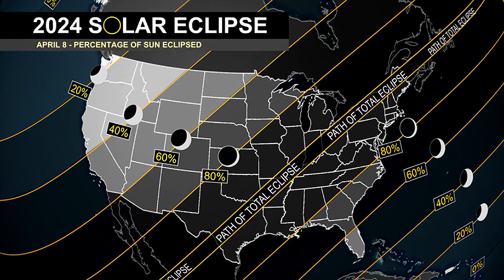St. Louis region to see partial solar eclipse